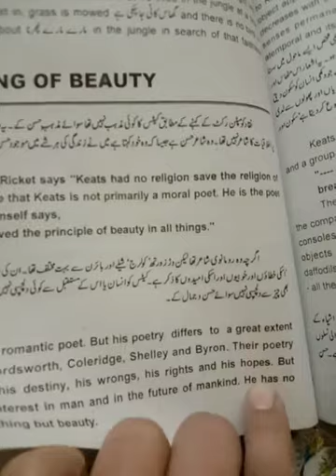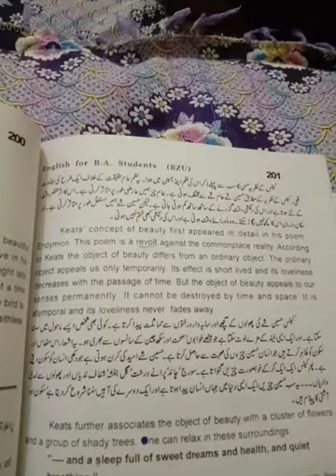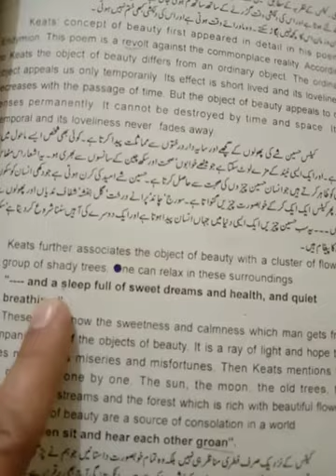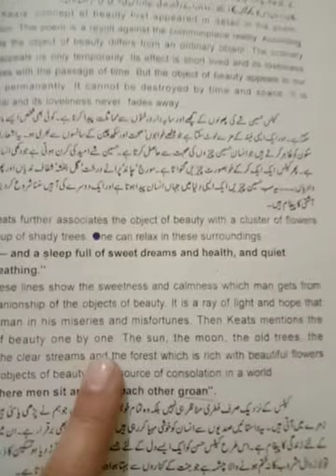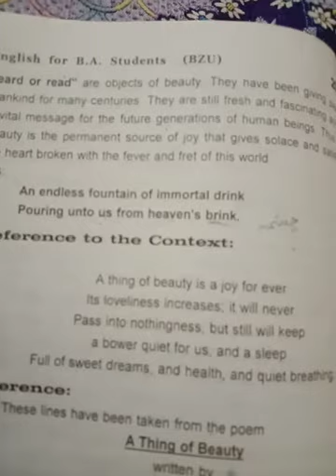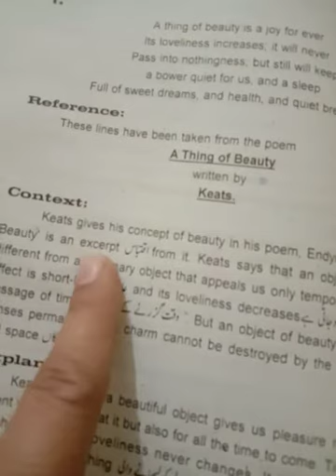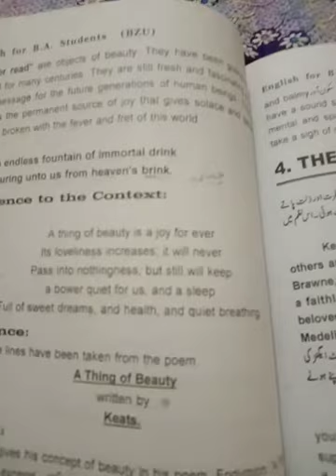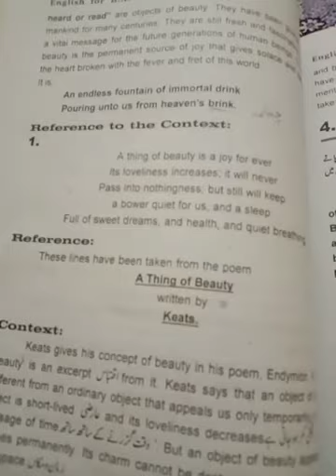English 4th Year, Lecture #5, A Thing Of Beauty, by John Keats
Critical Appreciation of the poem "A Thing of Beauty " written by John Keats.